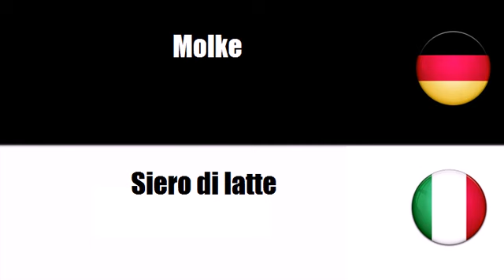Deutsch + Italienisch = Prodotti lattiero-caseari assortiti